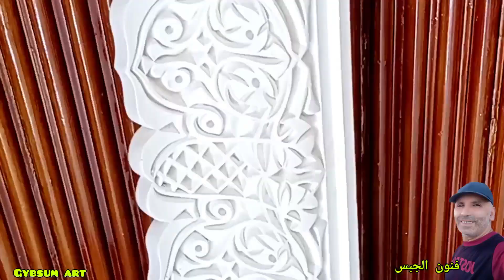جبس مغربي تقليدي بقوالب السيليكون 2023 Traditional Moroccan plaster with silicone molds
طريقة تركيب جبس مغربي تقليدي عربي إسلامي بقوالب السيليكون للحصول على اجمل صالون جبس مغربي واقواس المقربص وقبة جبس تقليدية بديكور جبس المداخل والمجالس
جبس مغربي تقليدي بقوالب السيليكون 2023 Traditional Moroccan plaster with silicone molds gypsum جبس_عصري جبس_مغربي جبس_بلدي جبس_بورد جبس_مودرن #جبس_تقليدي #shortsnew
الديكورات الجبسية المغربية التقليديةوطريقة عمل جداريات جبس معلقة.وبلازما الحائط.وأقواس جبس.جبس الجدران والأسقف cnn بالأضواء .ديكور جبس المطابخ .ديكور جبس غرف نوم
للراغبين في أجمل ديكورات جبس بورد الأسقف والأقواس والقبب وغرف نوم و واجهات المنزل والديكورات الإسمنتية تحياتي